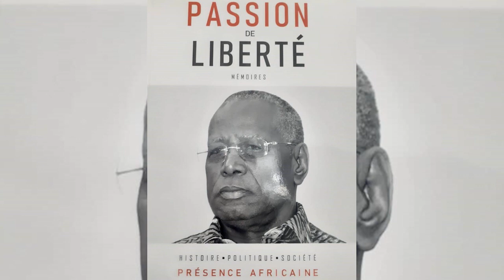SEANCE DE DEDICACES DU LIVRE DE ABDOULAYE BATHILY(PASSION DE LIBERTE